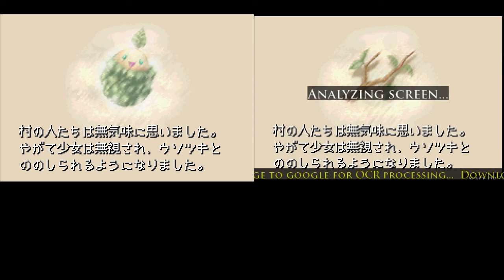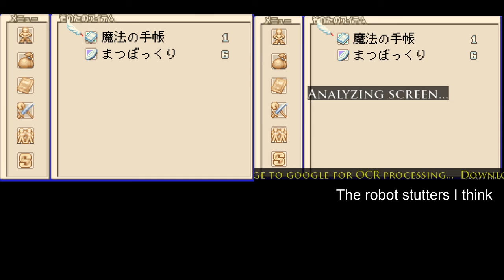Let's Play GBA 230: Magical Vacation (J)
This looks like a kind of interesting RPG. The story is that we're all students at a school for magic, and we're going on a camping trip.

Most of the play time is just story so far, very little actual gameplay.